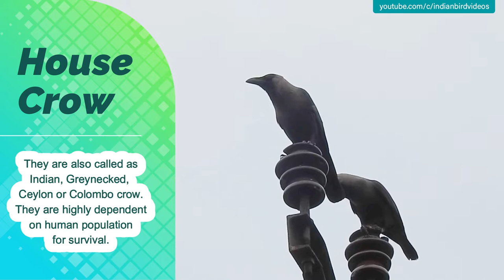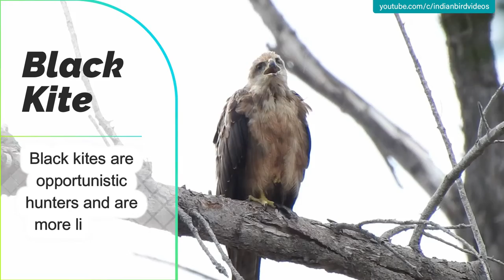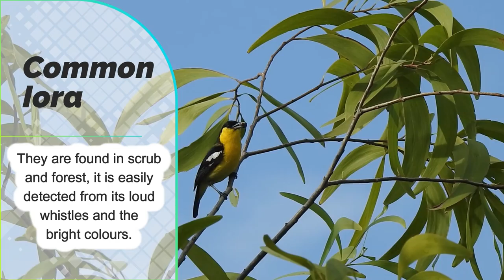Common bird sounds of India - Backyard bird sounds- Indian Bird sounds for kids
Here is the list of birds mentioned in this video. This video is a educational one especially for kids and grown-ups who would like to learn about the neighborhood birds from their calls.
00:00 Introduction
00:12 Greater Coucal
00:27 Grey Francolin
00:54 House Sparrow
01:13 Black-rumped flameback
01:33 Coppersmith Barbet
02:01 Red-vented Bulbul
02:20 White-throated Kingfisher
02:45 Large-billed Crow
03:13 Indian Peafowl
03:36 Red-wattled Lapwing
04:07 Black Drongo
04:39 Oriental Magpie Robin
05:09 Black-winged Stilt
05:39 Common Hawk Cuckoo
06:08 Spotted Dove
06:35 House Crow
07:06 Purple-rumped Sunbird
07:32 Spot-billed Duck
08:00 Purple Sunbird
08:30 Red-whiskered bulbul
08:53 Asian Koel
09:14 Pale-billed Flowerpecker
09:43 Ashy Prinia
10:01 Pied Bushchat
10:25 Shikra
11:00 Yellow-billed Babbler
11:24 White-breasted Waterhen
11:48 Indian Robin
12:20 Black Kite
12:40 Common Myna
13:24 Rufous treepie
14:03 Brown-headed barbet
14:20 Common Iora
14:31 Common Tailor Bird

Location :  India